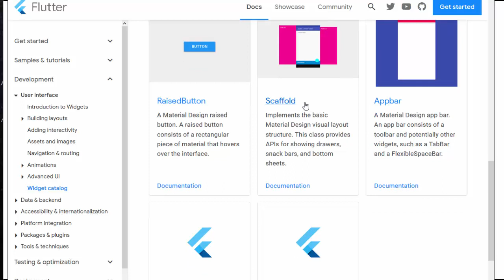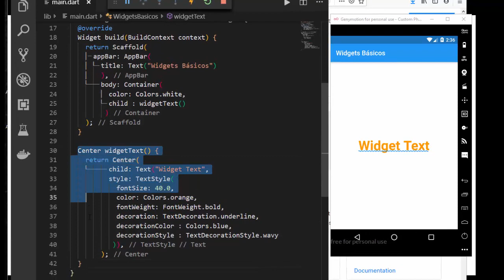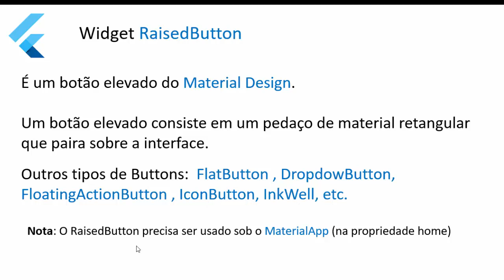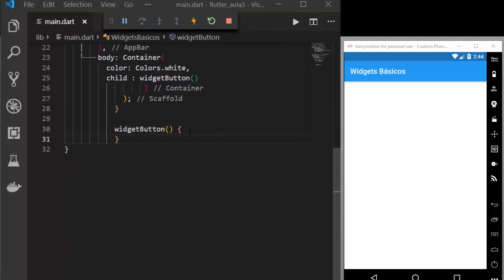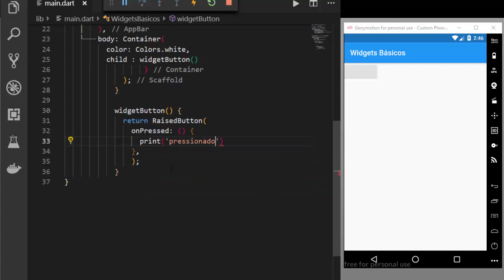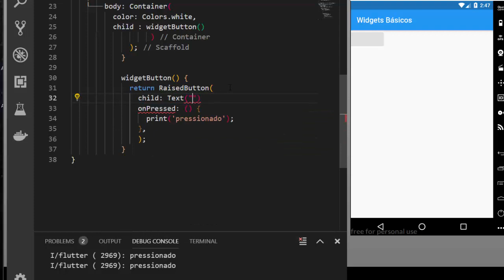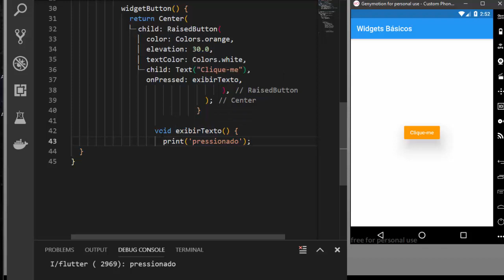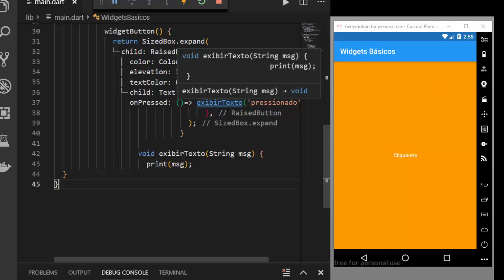Flutter - Apresentando o widget RaisedButton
Apresentando o RaisedButton e seus principais recursos